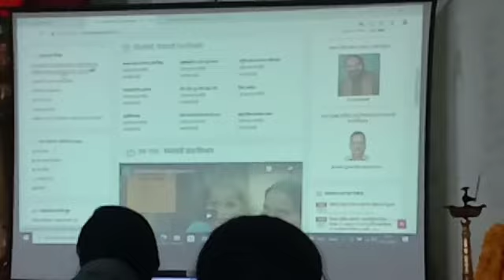Panchayat Sahayak Training || DEO Training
हेलो जिज्ञासु विद्यार्थियों ,
हमारी पहली प्राथमिकता है -ज्ञान का वर्धन करना चाहे वो किसी भी सब्जेक्ट से रिलेटेड हो ।
training of Panchayat sahayak

Spl. Batch | Target 100% Marks in all subjects  by jyoti Vishwakrma.

my first priority is to give happiness to my viewer.
🙏special thanks to musician